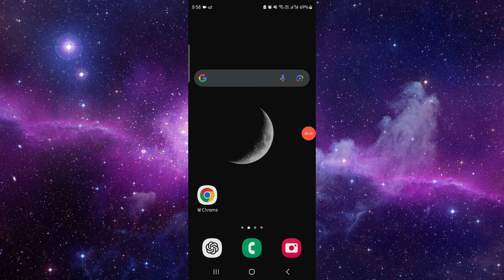✅ How To Hide Date and Author in WordPress Post? (Full Guide)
Instructions for hiding the date and author information in your WordPress posts.

Key Learning Points:
• Accessing post settings
• Steps for hiding information
• Customizing post display